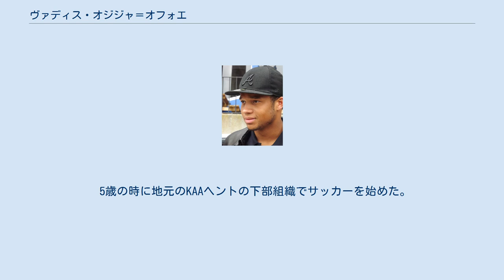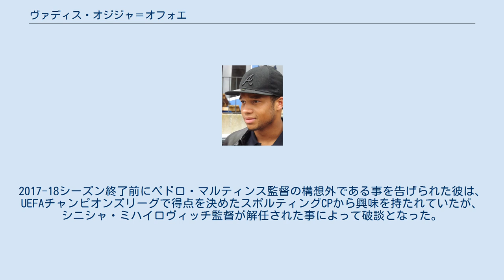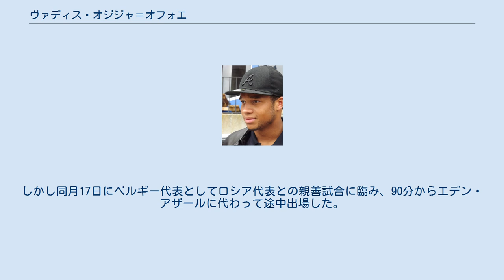ヴァディス・オジジャ＝オフォエ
ヴァディス・オジジャ＝オフォエ（英語: Vadis Odjidja-Ofoe、1989年2月21日 - ）は、ベルギーとガーナのサッカー選手。
元ベルギー代表。
 5歳の時に地元のKAAヘントの下部組織でサッカーを始めた。
その後RSCアンデルレヒトの下部組織に移籍し、2006-07シーズンにはリザーブチームで優勝した。
2007-08シーズンにトップチームに昇格、12月22日の試合で初めてのフル出場と初得点を記録した。
 2008年1月初めにブンデスリーガのハンブルガーSVに移籍。
2009年1月9日に90万ユーロでクラブ・ブルッヘに移籍した。
 2014年8月にEFLチャンピオンシップのノリッジ・シティFCに移籍。
9月16日の試合で途中出場しイングランド初出場を記録した。
怪我に悩まされ満足にプレーする事は出来なかったが、チームはプレミアリーグに昇格した。
2015年9月には1ヶ月の期限でEFLチャンピオンシップのロザラム・ユナイテッドFCに期限付き移籍した。
 2016年8月にエクストラクラサのレギア・ワルシャワに完全移籍。
42試合で5得点14アシストを記録し、リーグの最優秀ミッドフィールダーに選出された。
 2017年7月9日にオリンピアコスFCに推定250万ユーロで移籍し3年契約を締結した。
8月16日にUEFAチャンピオンズリーグ 2017-18 予選のHNKリエカ戦で移籍後初得点を記録した。
11月22日にはUEFAチャンピオンズリーグ 2017-18 グループリーグでもスポルティング・クルーベ・デ・ポルトゥガルから得点を記録した。
 2018年7月21日にKAAヘントが2年契約での加入お発表。
2017-18シーズン終了前にペドロ・マルティンス監督の構想外である事を告げられた彼は、UEFAチャンピオンズリーグで得点を決めたスポルティングCPから興味を持たれていたが、シニシャ・ミハイロヴィッチ監督が解任された事によって破談となった。
そのため220万ユーロで故郷のヘントに19年ぶりに戻る事となった。
 代表としては一貫してベルギー代表を選択した。
 U-23代表では北京オリンピックに参加し、2試合に出場した。
 2010年11月に血筋であるガーナのパスポートを取得し、ガーナ代表に転向する考えも持っていると明かした。
しかし同月17日にベルギー代表としてロシア代表との親善試合に臨み、90分からエデン・アザールに代わって途中出場した。
その後、2011年3月にUEFA EURO 2012予選のアゼルバイジャン代表戦にスティーヴン・ドフールと交代で90分から途中出場したため、ガーナ代表として出場する権利を失った。